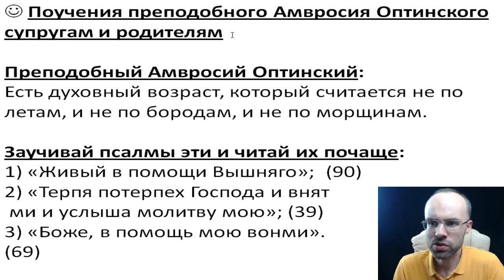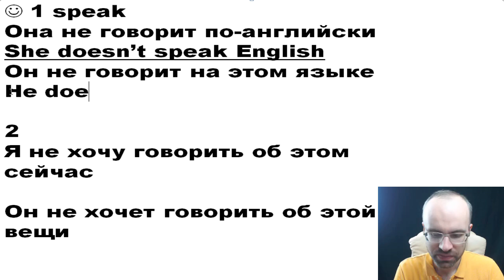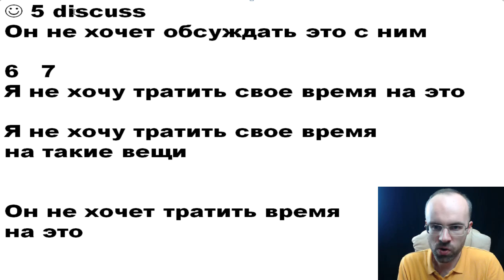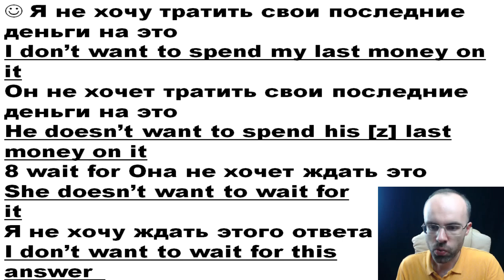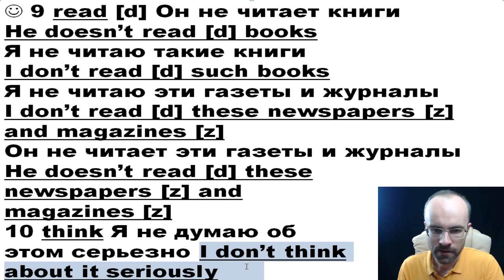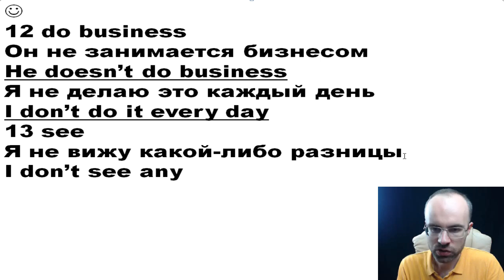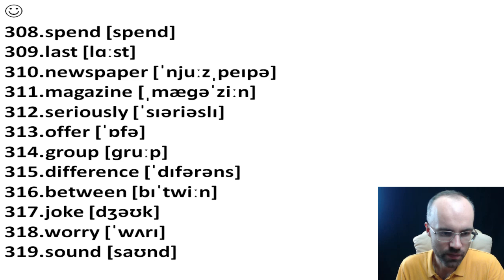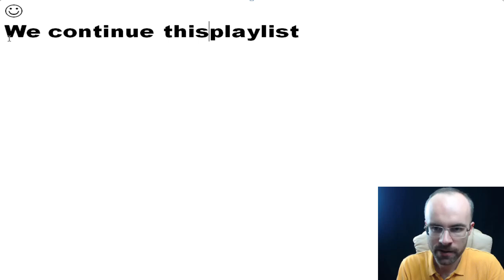NEW АНГЛИЙСКИЙ ЯЗЫК ПО ФОРМУЛАМ УРОК 46 УРОКИ АНГЛИЙСКОГО ЯЗЫКА АНГЛИЙСКИЙ ДЛЯ НАЧИНАЮЩИХ С НУЛЯ